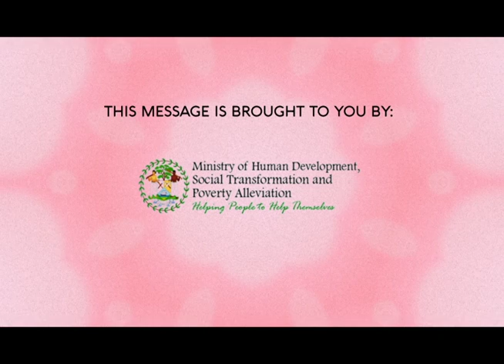Give Your Heart to a Child - Siblings Ad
This ad forms a part of the  Give Your Heart to a Child Foster Care Campaign being conducted by the Department of Human Services in the Ministry of Human Development, Social Transformation and Poverty Alleviation in Belize.